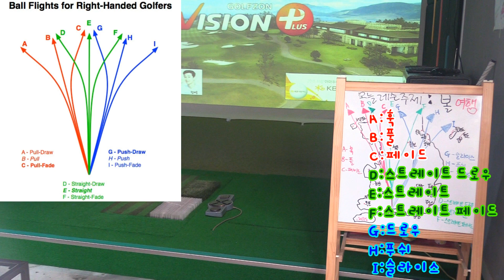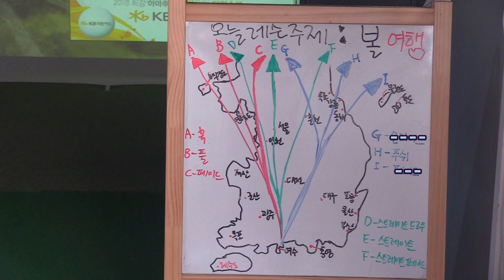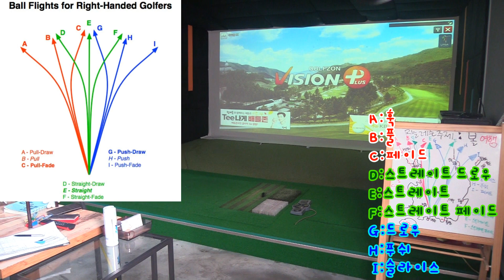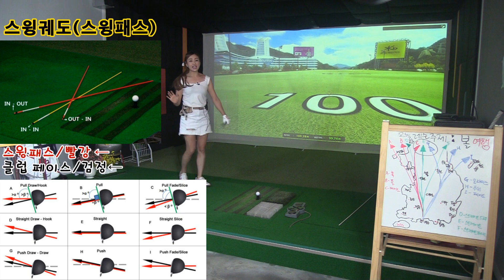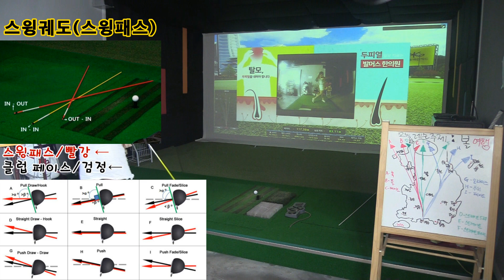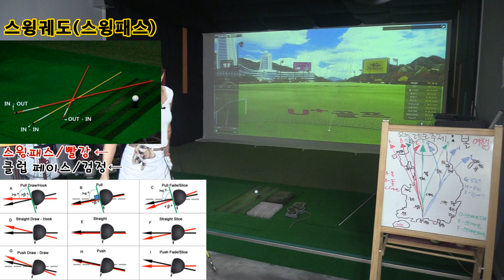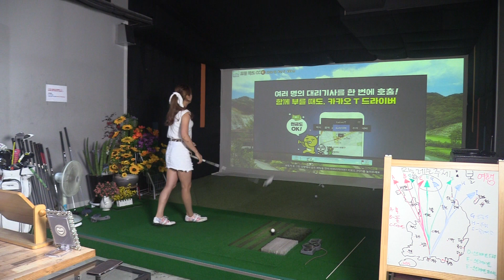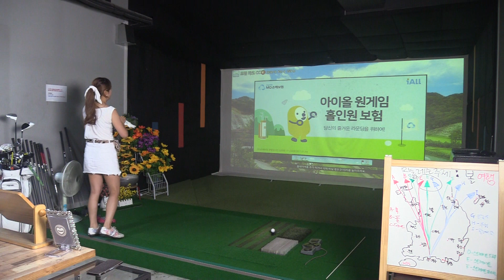골프존스크린골프 드림파크cc 라운드[나혼자스크린 31편]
안녕하세요
골포유 도연입니다 :)

나혼자스크린~드림파크cc 31편

골프존에 있는 골프장을 차례대로
같이 가봐요~^^

PC에서 보실 때~
영상 하단~우측보시면 톱니바퀴모양 있어요~

톱니바퀴 아이콘~ 클릭하신 후~
품질 1080P로 설정(좀 더 선명해요~)

골포유TV
눌러주세용~

감사합니다 :)